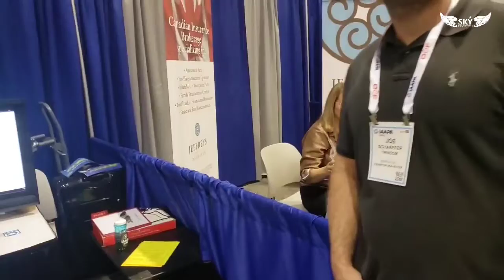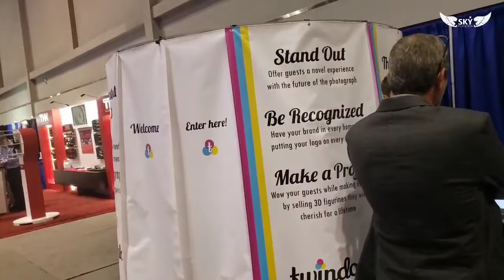3Д-фигурки людей | Изготовление фигурок на 3D принтере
3D печать людей по фотографии.
В Японии, США и Европе активно развивается мода на создание собственных миниатюрных копий. 3d печать людей, или 3д-клонирование, позволяет в короткие сроки создавать фигурки размером от 10 до 33 см. Качество готовых фигурок позволяет передать большинство нюансов образа, хотя заметно отличается в зависимости от выбранного способа печати и самого принтера.
Наиболее реалистичный вид с отображением мелких деталей имеют изделия, созданные при помощи лазерной 3д-печати.
Обычно, печать проходит в три этапа:
1. Сканирование человека в полный рост.
2. Обработка полученной 3д модели человека.
3. Печать уменьшенной копии.
При этом можно как печатать фигурку, идентичную отсканированному образу, так и дать волю фантазии и создать себе неповторимый «лук». Цена доработанной копии, конечно же, выше, и зависит от сложности работы.